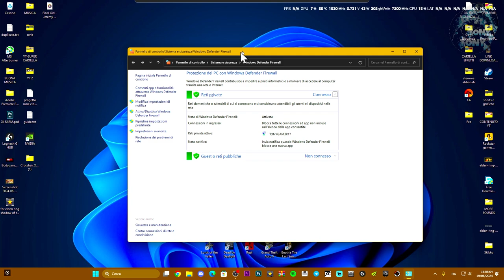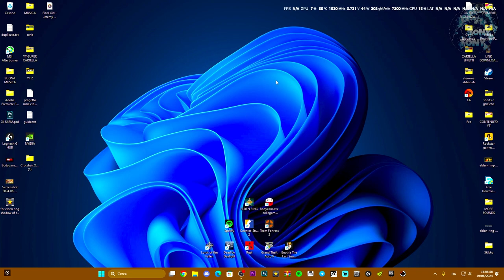COME DISATTIVARE WINDOWS DEFENDER FIREWALL E SICUREZZA DI WINDOWS SU WINDOWS 10 E 11 - TUTORIAL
MIO REFCODE:563685ph1

PC:
MOBO: B450 GAMING PLUS
CPU: R5 3600
GPU: 1660 SUPER
RAM: 16 GB
CASE: 4000D AIRFLOW CASE CORSAIR

VIDEO TUTORIAL
               GAMES---TECH---MICROSOFT